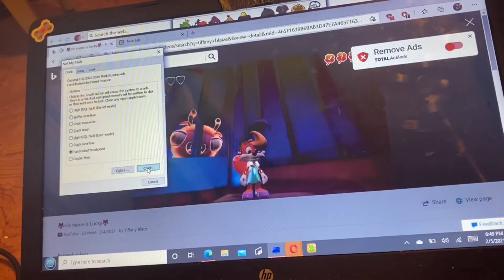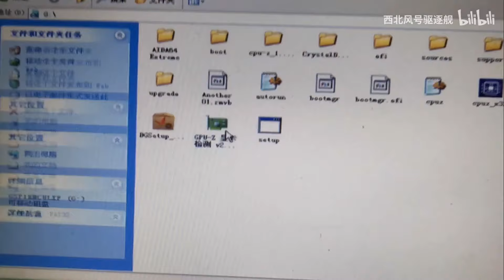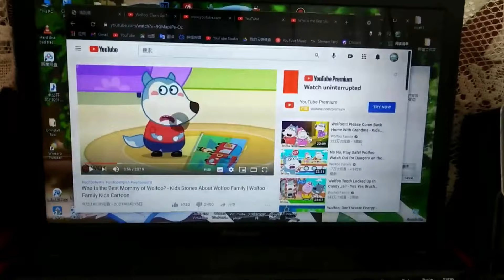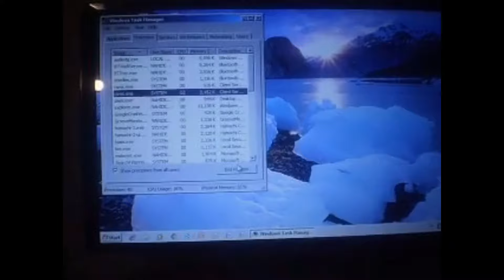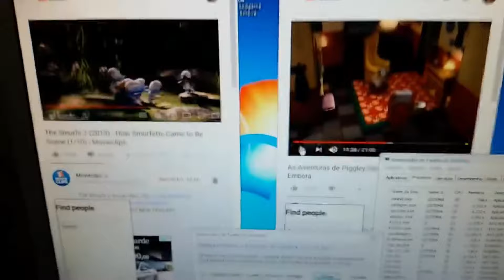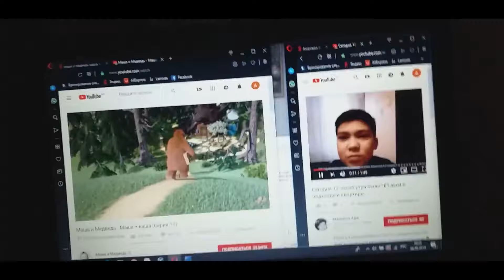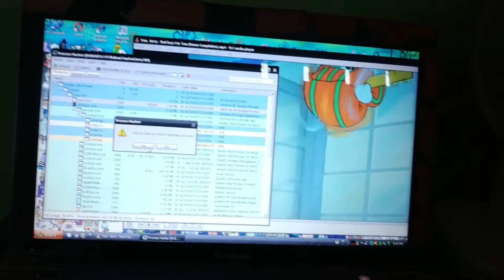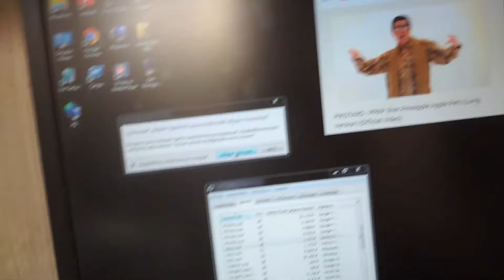Windows BSOD Compilation Part 11